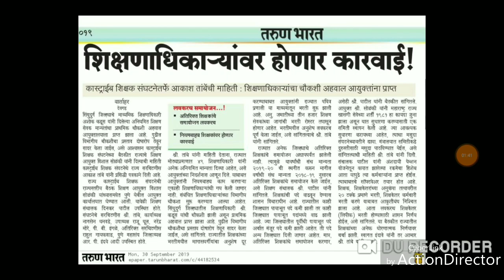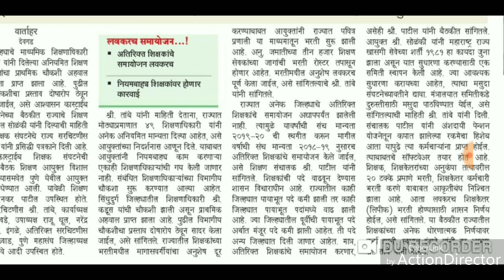प्रत्येक अभियोग्यता धारकासाठी।।